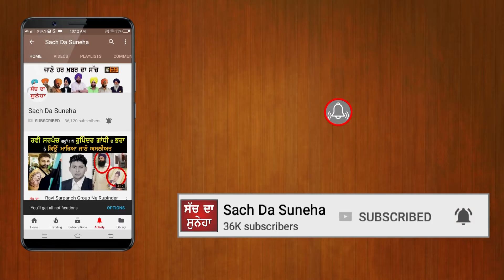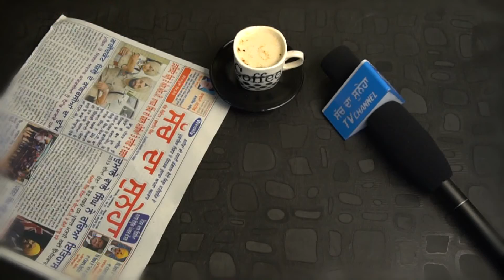Batala ਵਿਖੇ ਹਥਿਆਰਾਂ ਸਮੇਤ ਲੁਟੇਰਾ ਗਰੋਹ ਕਾਬੂ | Batala Vikhe hathyaran Smet Lootere Kabu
ਬਟਾਲਾ ਵਿਖੇ ਹਥਿਆਰਾਂ ਸਮੇਤ ਲੁਟੇਰਾ ਗਰੋਹ ਕਾਬੂ